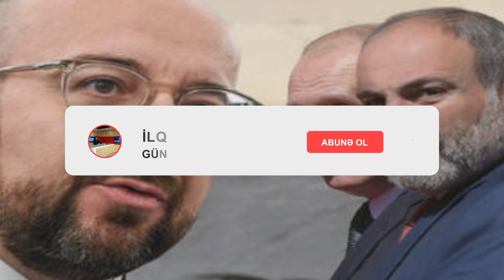Ermenileri saxlamaq olmur - DEHŞET! Ruslar bölgede - dayandira bilmirler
Erməniləri saxlamaq olmur - DƏHŞƏT! Ruslar bölgədə - dayandıra bilmirlər